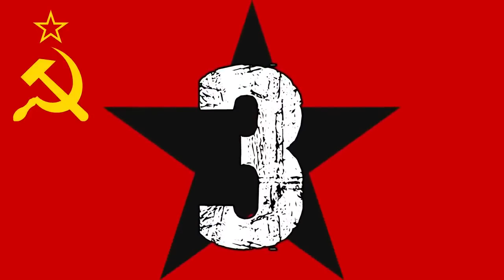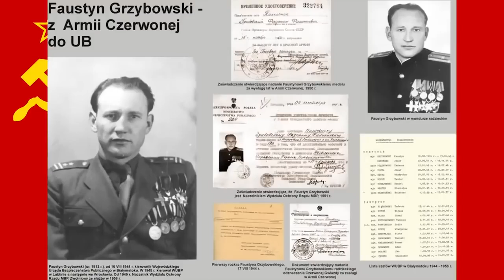10 RADZIECKICH PRZYWÓDCÓW POLSKI